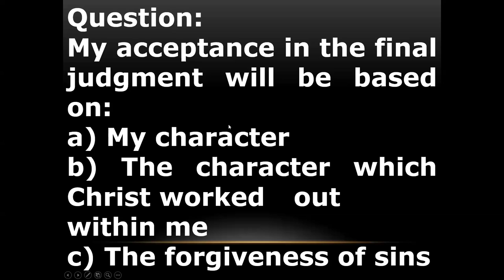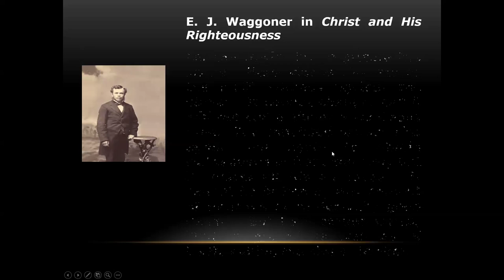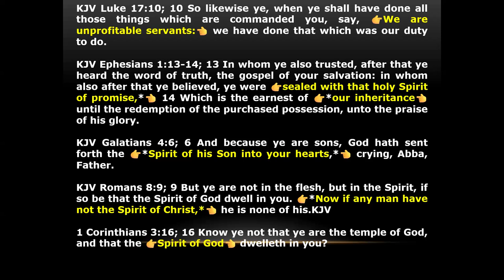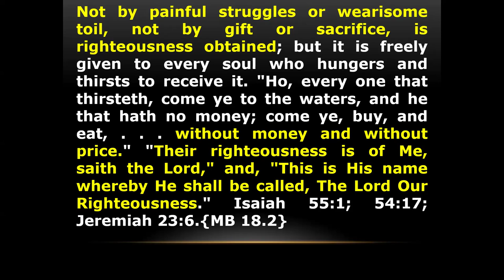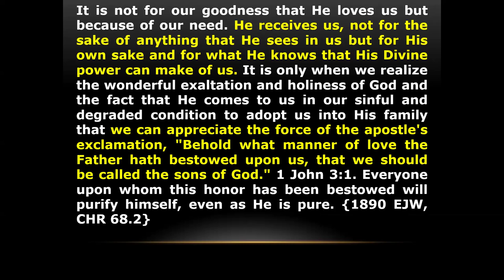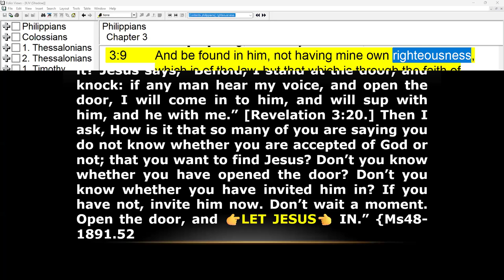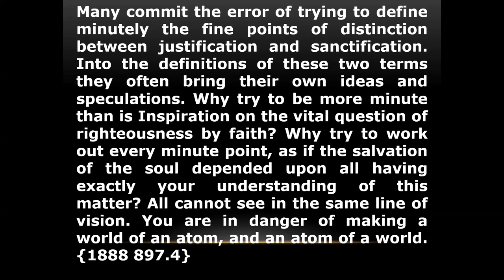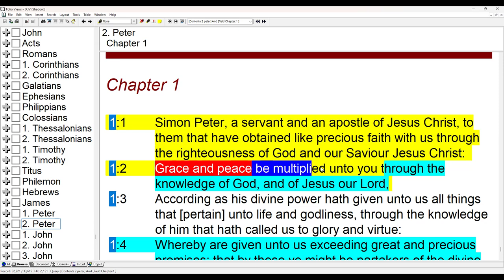4. The Basis of our Salvation by Sami Wilberforce